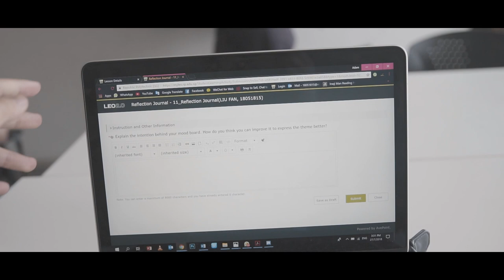Ignite music festival - Republic Poly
one man running gun for this ignite music festival, it lasted for 6 hours, it was tiring but fun. Total hours of editing: 15 hours. I want to thank Fatin for taking care of my equipment. As well as my handsome friend Jun Wei who painstakingly stayed back for this festival because I asked him to do it, and I forgot to do my reflection journal because I want to have more time to shoot.

Equipment that I used this video
Sony A6500
Simga Mc - 11
Rode Mic
cheap Monopod